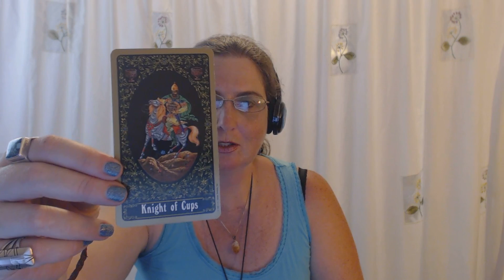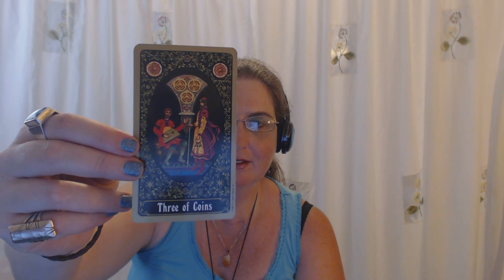Scorpio Tarot Forecast June 29 Thru July 5, 2015